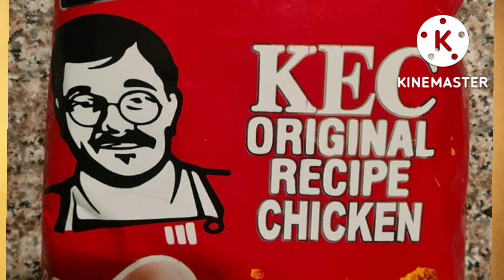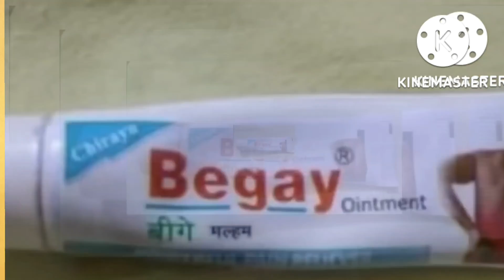r/Crappyoffbrands | Karen Eried Chicken